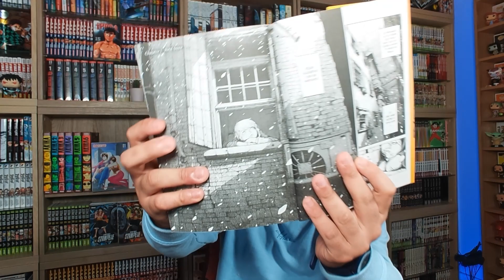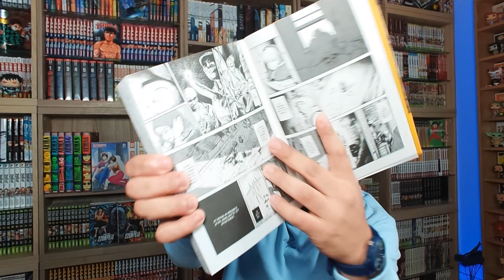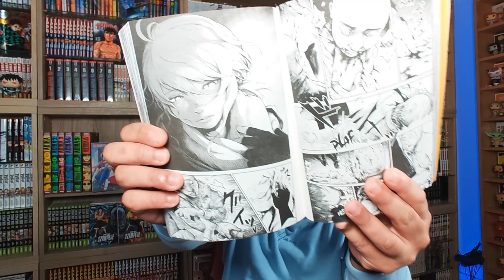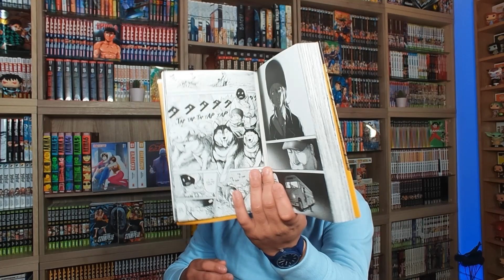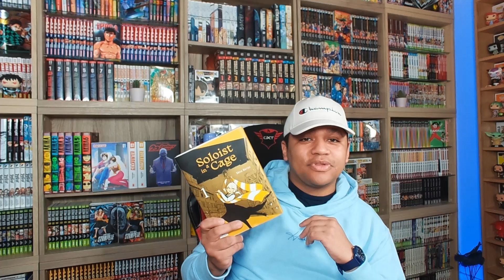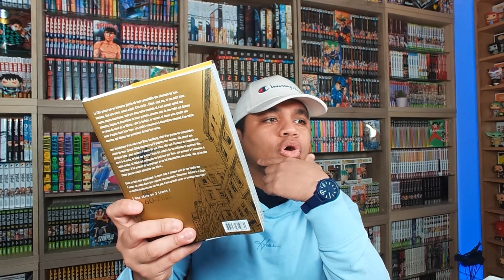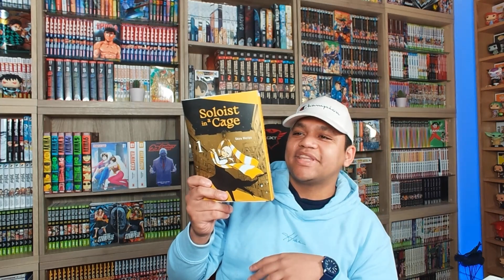SOLOIST IN A CAGE. LE MANGA DE CE DEBUT D'ANNEE.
Meubles Mangathèque.
IKEA BESTA:
tablette en verre: